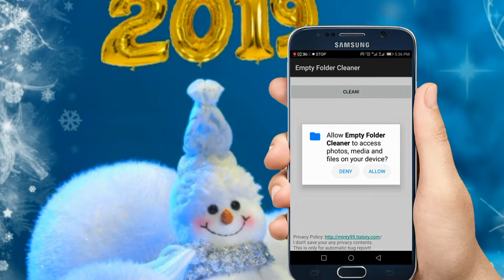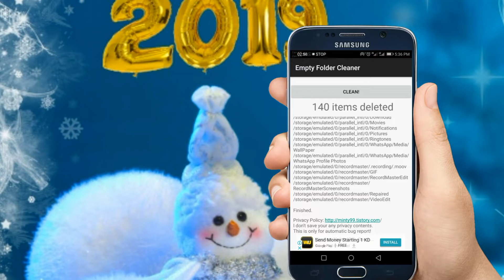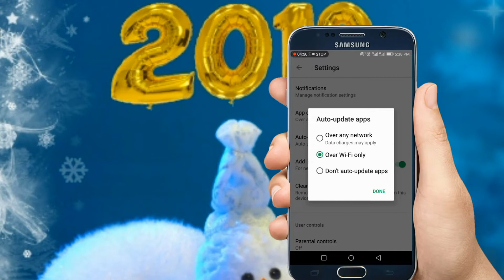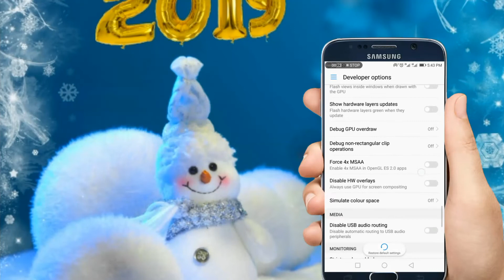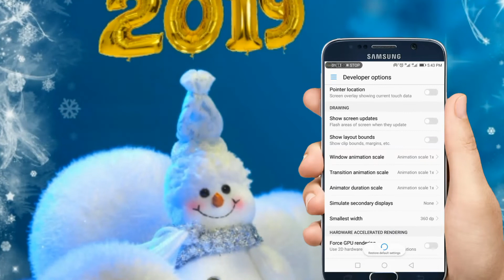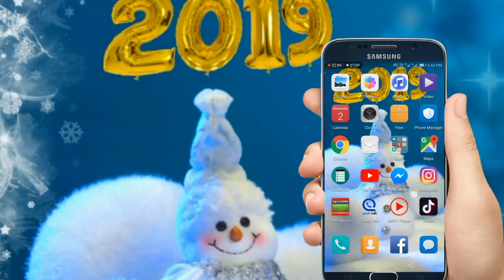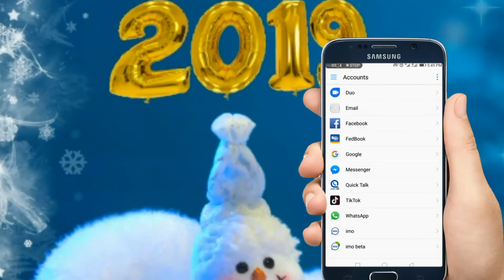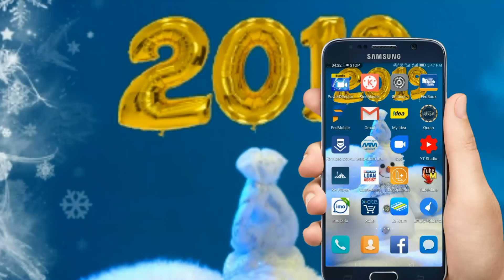How to fix android phone hanging problem in Malayalam/മൊബൈൽ ഹാങ്ങാവുñ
In this video I explain How to fix android mobile hanging problems and speed up your mobile